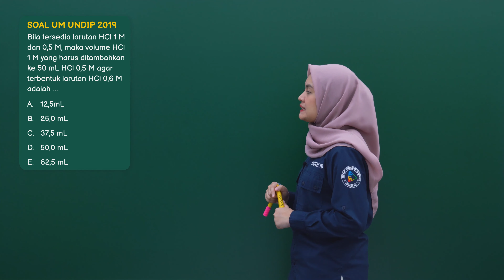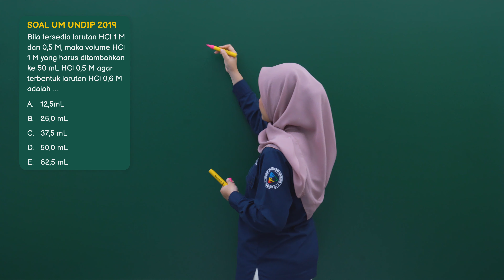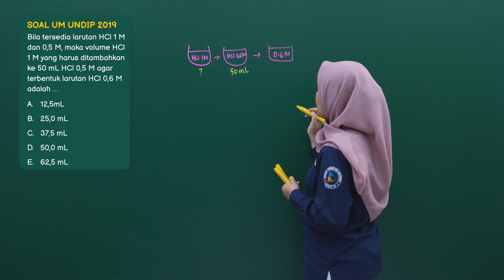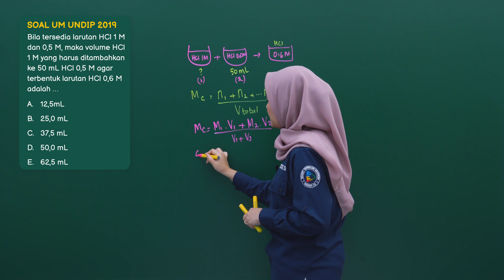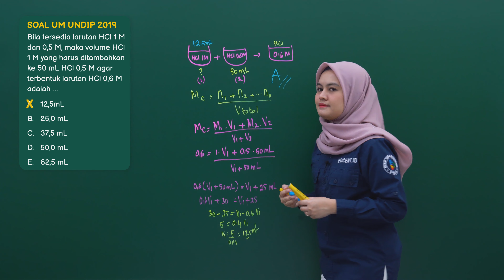PEMBAHASAN SOAL UM UNDIP 2019 - KIMIA - Part.2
Buat Sobat Edcent yang berminat mengikuti Ujian Masuk Universitas Diponegoro (UM UNDIP) yuk sini kumpul! karena kali ini kita akan membahas Pembahasan Soal UM UNDIP 2019 Kimia untuk mempersiapkan UM UNDIP 2022 kamu!
Cuma di Edcent.id kamu bisa dapetin pembahasan soal soal asli UM UNDIP tiap harinya GRATIS!

Di video kali ini kita akan membahas soal kimia dengan materi pencampuran stoikiometri pelajaran Kimia SMA.
Materi ini sering muncul di soal soal UM UNDIP lho, kalau ingin mencapai skor yang tinggi, kamu mesti rajin latihan soalnya juga! Yuk kita simak pembahasan soalnya!

Pada video selanjutnya, kita akan membahas mengenai apa saja kisi-kisi utbk 2022 dan um undip 2022, materi dan soal yang sering keluar di utbk dan um undip, soal utbk saintek dan soshum 2021, soal utbk 2021, soal um undip 2021, kapan utbk 2022, skor nilai utbk yang lulus ptn, dan tips mengerjakan tps dan tka, tips lulus utbk 2022, dan kisi-kisi utbk dan um undip 2022.
Time Stamp:
00:00 Opening
00:22 Profil Tutor
00:38 Soal Pertama
05:43 Closing